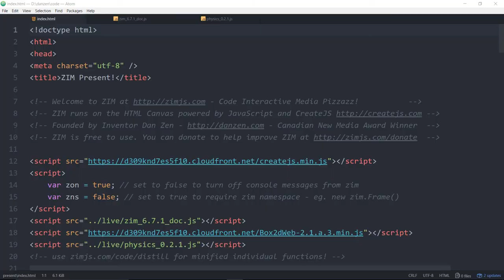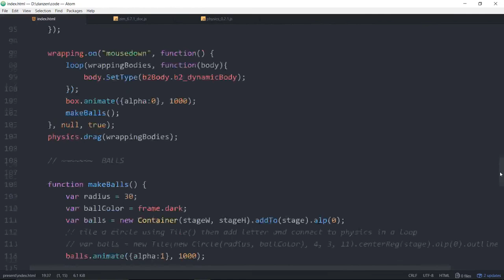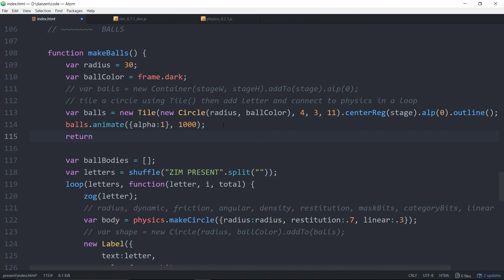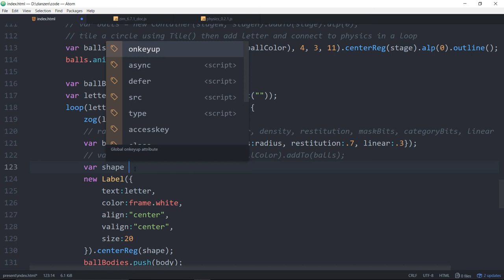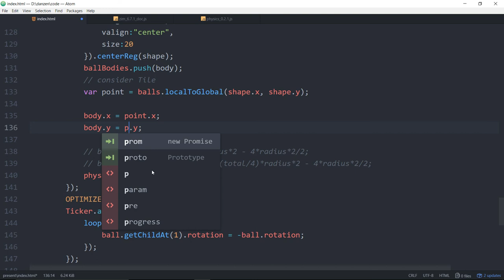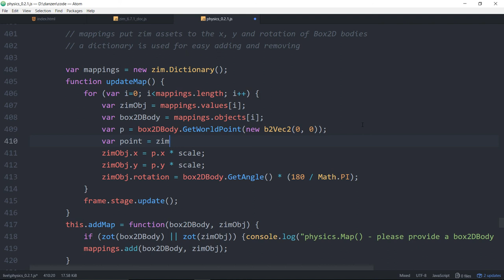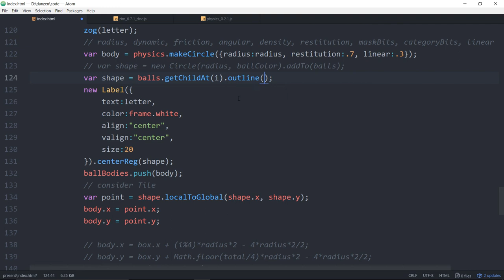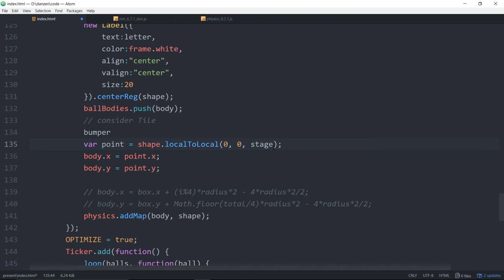ZIM Bubbling: 56. localToGlobal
A refresher on Coordinate Systems with localToGlobal, globalToLocal and localToLocal methods as well as brief updates to ZIM Tile and Physics.